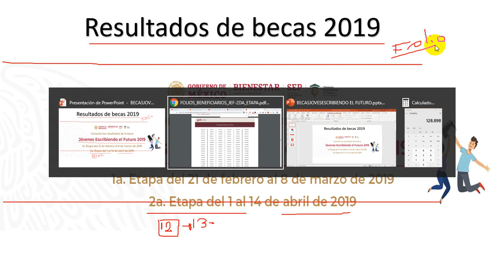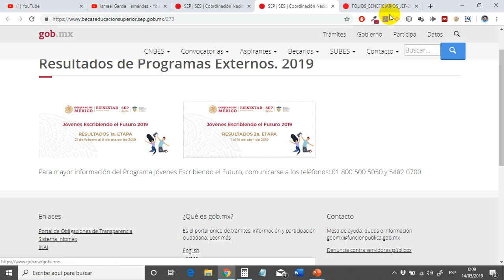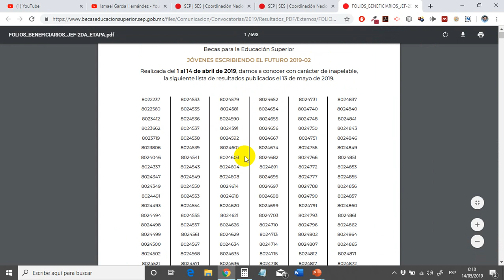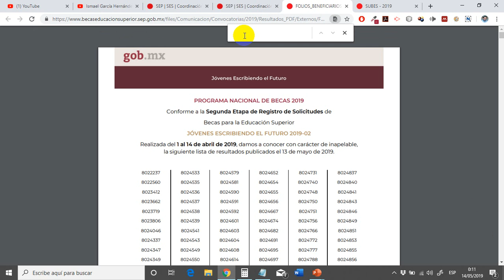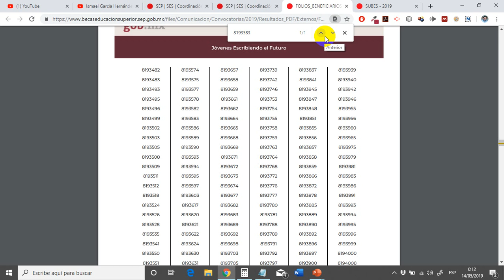Resultados becas 2019. Jóvenes escribiendo el futuro 2019.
Video informativo que muestra cómo consultar el folio de registro de la beca en los resultados emitidos por la CNBES respecto a la segunda fase de la beca "Jóvenes escribiendo el futuro 2019"